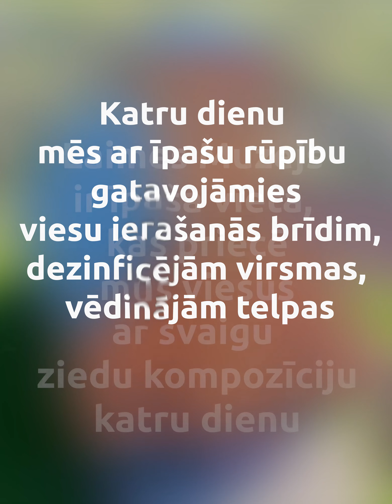Laimes muzejs Indrā : Ziedi un sniegs